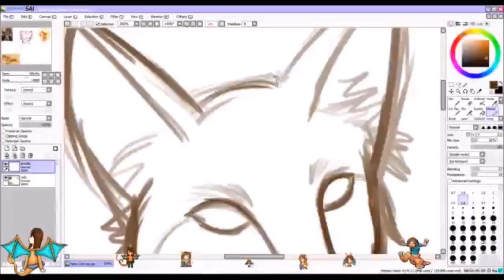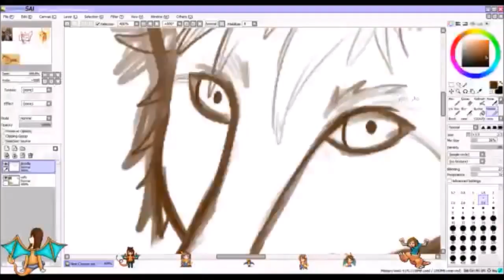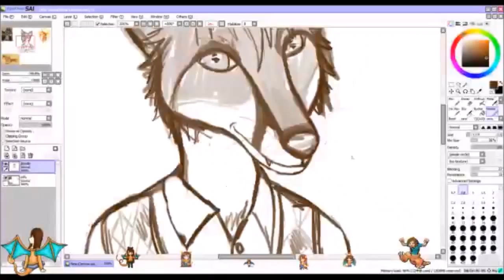[Paint Tool SAI] Happy 23rd Labby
music is approaching nirvana's steampowered.